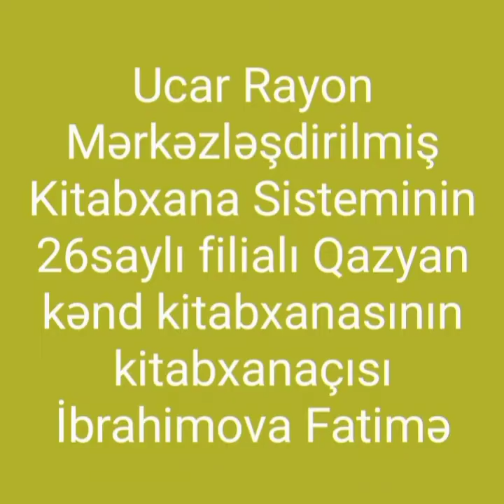15 mart 2021